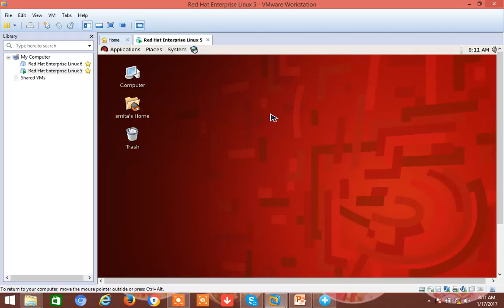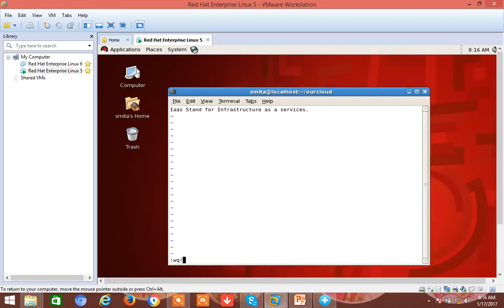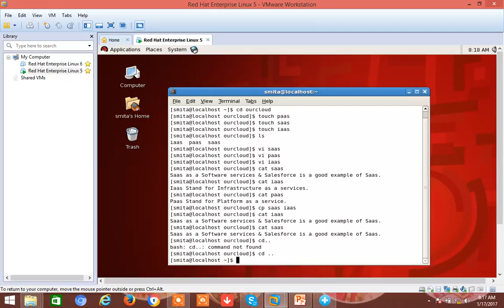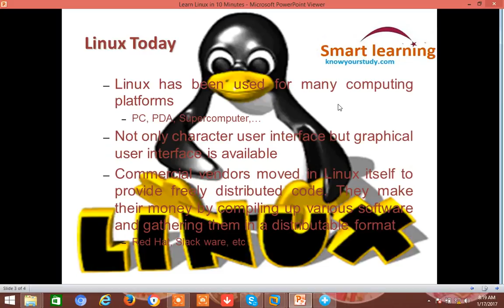Why learn Linux Fundamentals?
Introduction to Linux and Basic Linux Commands for Beginners...its Very Simple Linux Commands for Beginners.
PlutoInnovations is A startup in e-learning space with an aim to cover commerce, management, engineering and competitive examination. We aim to deliver users a great experience. It is being run by the professional veterans in the elearning space.. For more details
Crack CA Intermediate | CA IPCC in the 1st attempt. Get India's best faculty video classes for best study at home. Give missed call @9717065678. and chat. A smart decision today can save you a lot of time (years) in your career. Give missed call @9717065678 now.